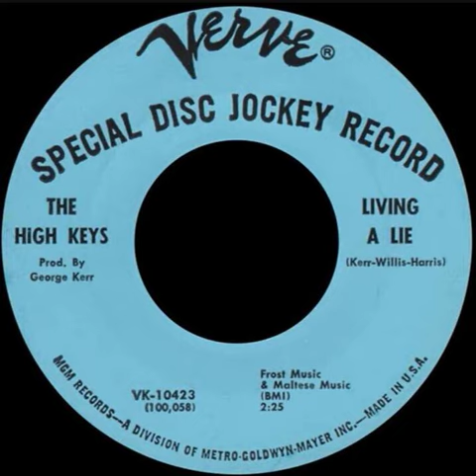The High Keys - Living A Lie - US Verve Records released 1966